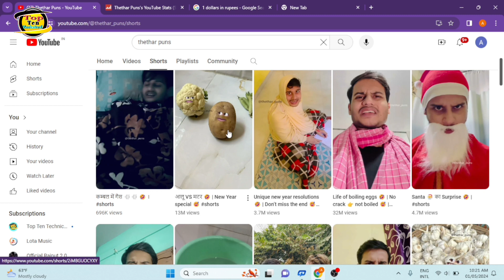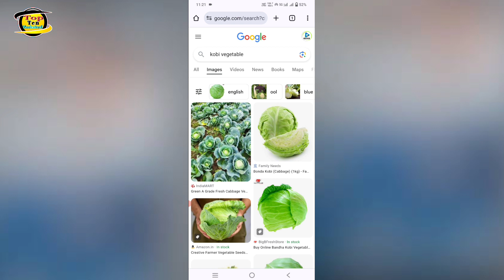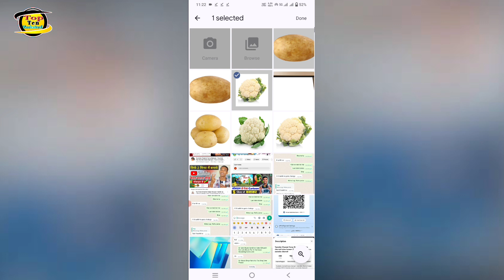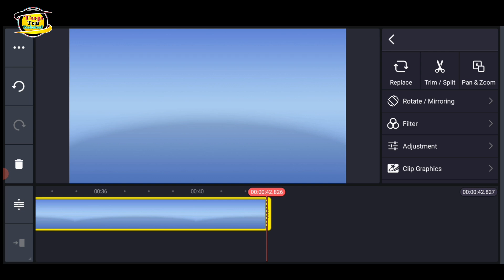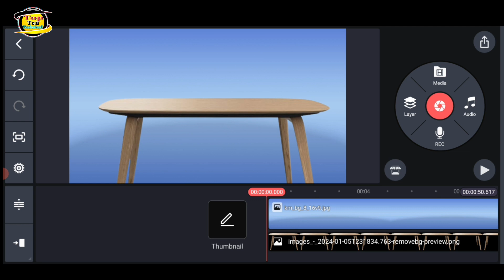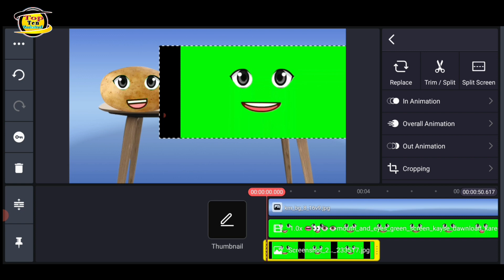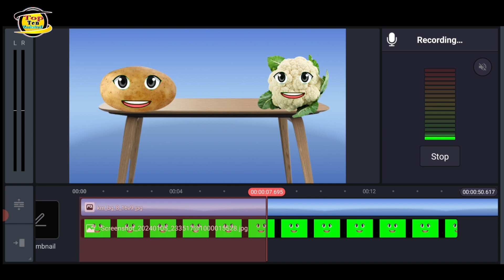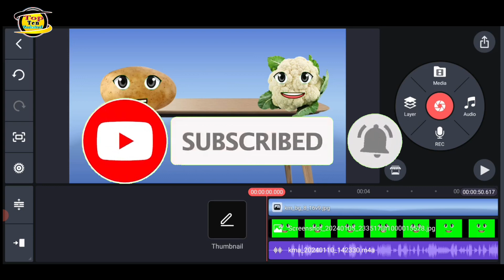cartoon Video kaise banaye | how to create animation cartoon Video | cartoon Video kaise banaen 2024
Motu Patlu cartoon video kaise banaye
your qures:-

3d animal video kaise banaye

Cartoon Video kaise banayen
cartoon videos kaise banaye 2023
cartoon Video kaise banaye app
cartoon Video kaise banate hai phone se
phone se cartoon Video kaise create kare
Kon sa app se cartoon Video banaya jata hai